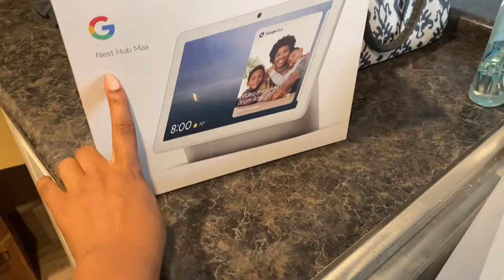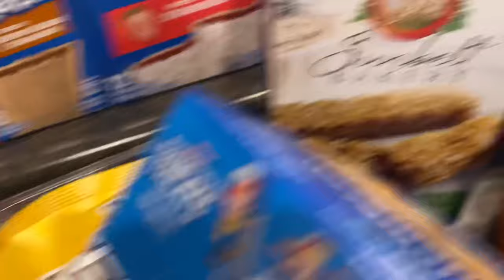*NEW* MOVING INTO MY 2022 SINGLE WIDE MOBILE HOME| MOBILE HOME LIVING